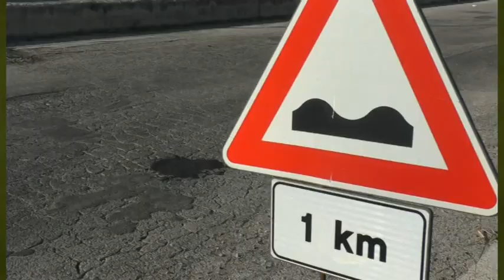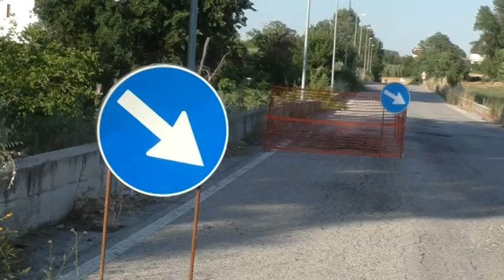La bretella sfortunata di Mirabella: di nuovo asfalto frantumato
5 anni chiusa, poi inaugurata a senso unico. Oggi la bretella di collegamento tra le due Statali 303 e 90 al Passo di Mirabella realizzata nel 2010 per alleggerire il traffico verso i Centri commerciali, sembra bombardata.